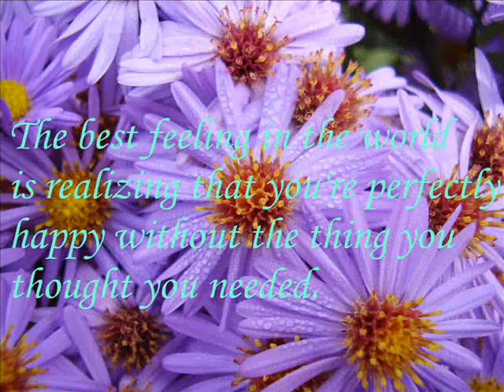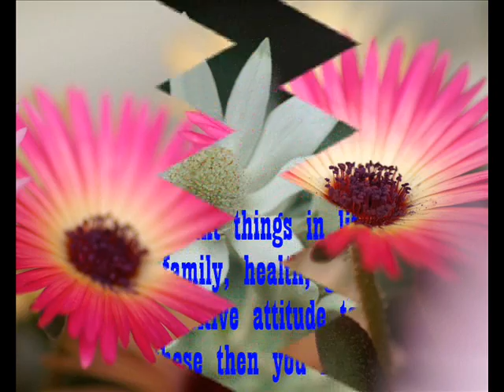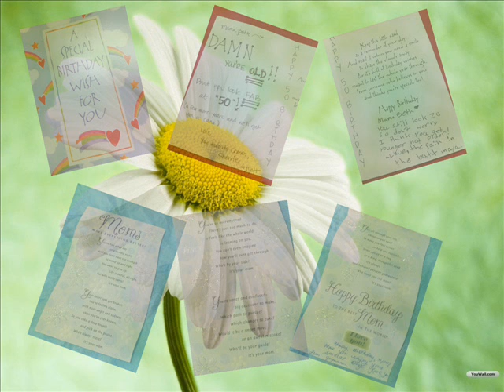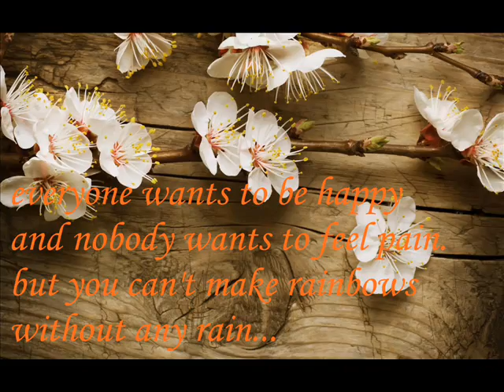Beth Sy Borla....wmv